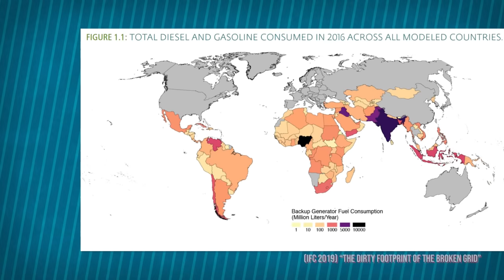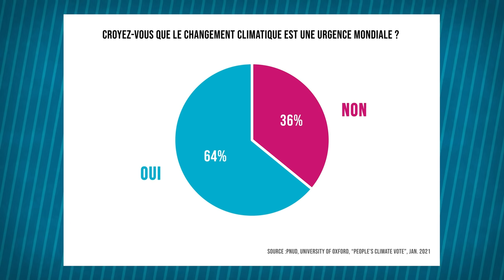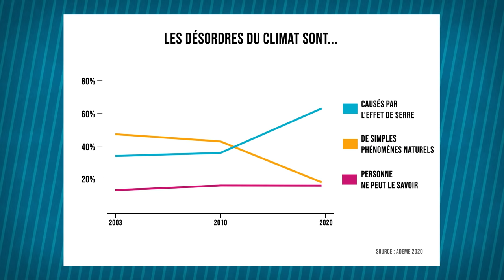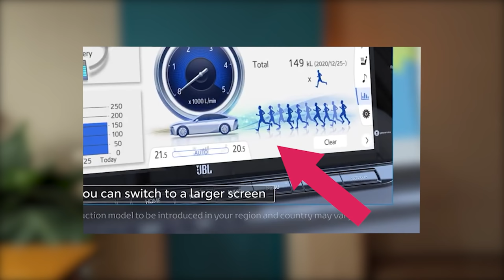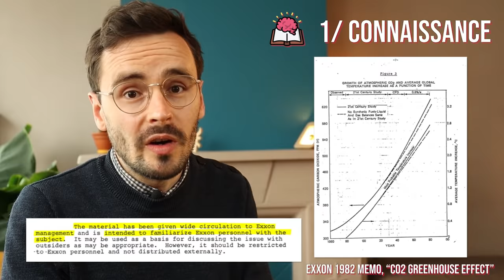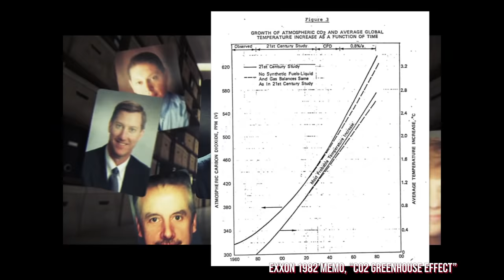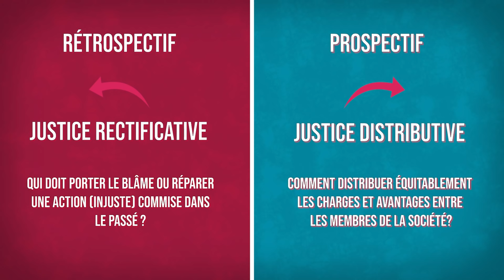Climat: qui est VRAIMENT responsable ? (Climat #5)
Prenons cette question au sérieux : qui du producteur ou du consommateur est responsable des émissions de CO2 lié à l'utilisation d'un produit ? Pour le savoir, on va s'intéresser à la question de la responsabilité morale pour les dommages liés au réchauffement climatique, appliquée au secteur de l'automobile. Ensuite, on prendra un peu de recul pour voir un peu quel raisonnement éthique sous-tend ces discussions, et ça nous permettra d’introduire la distinction entre deux grands types d’approches pour réfléchir à ces questions de justice climatique.

⌛ CHAPITRES :
00:00 - Intro
02:24 - Comment réfléchir à cette question ?
03:38 - Responsabilité causale et morale
05:33 - Responsabilité du consommateur
10:05 - Responsabilité du producteur
14:52 - On veut des chiffres !
15:27 - Les actions en responsabilité pour le climat
16:37 - 2 leçons à tirer
17:41 - 2 sens de l'idée de responsabilité
19:14 - Exemple de principe de justice distributive
20:42 - Utilité de l'approche rétrospective
22:11 - Conclusion

- Néron 2010, “La moralité implicite du marché”, Heath 2014, “A Market Failures Approach to Business Ethics”

🙏🏾 REMERCIEMENTS :
Un GROS remerciement à Eric Garet pour les animations, infographies et habillages de cette vidéo, ainsi qu'à Vincent Aubert, Thomas Ferretti, Axel Gosseries, Le Réveilleur, Bon Pote, Eric Fabri, Olivier Milis pour leurs toujours très pertinents retours sur cette vidéo.

(A COMPLETER)